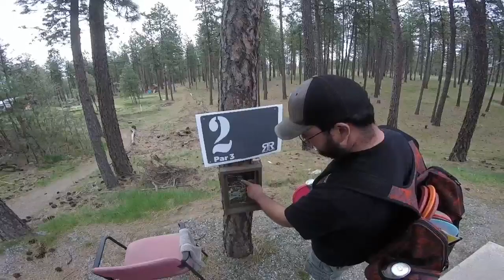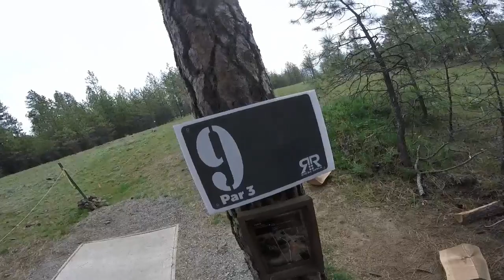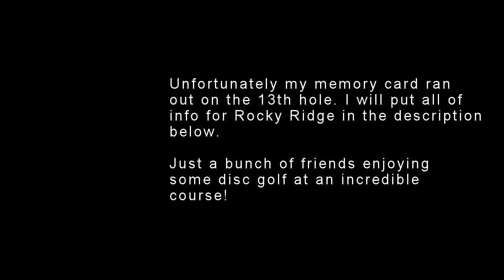Rocky Ridge Disc golf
13 holes (My Go pro memory card was full during the 13th hole) of the 18 holes at Rocky Ridge Disc Gold course in Spokane, Wa. My friends and I just enjoying the game, and the outdoors, relieving some stress with all that's going on in the world. I apologize in advance for my terrible play and crude (bad) jokes. I hope you enjoy!

About Rocky Ridge;

Levi has created a beautiful, and challenging course right in his own backyard. The course is located on the same property as his home, and in turn is a private course that you need to contact Levi to make a reservation to play on. It is well worth it, with an incredibly well thought out and technical course.

To make your own reservations, please go to his website at;

The course is free to play on with reservation, but I highly encourage you to donate if you and your squad plans on playing there. it's a special place.